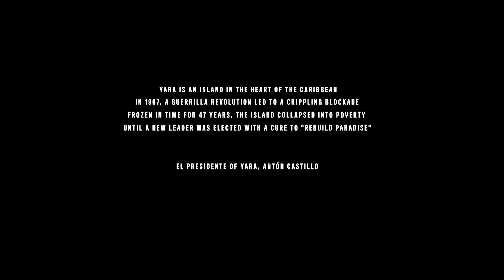Far Cry 6 Gameplay Part 1 | Escape the island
Part 1 -  In this gameplay part Dani will try to escape the island with her friends but in the process of escaping, she would lose her friends because of El Presidente. El Presidente will also find out that his son is also trying to escape the island.

Far Cry 6 immerses players into the adrenaline-filled world of a modern-day guerrilla revolution. As dictator of Yara, Anton Castillo is intent on restoring his nation back to its former glory by any means, with his son, Diego, following in his bloody footsteps.

                Yara is an island in the heart of the Caribbean.
In 1967, A Guerrilla revolution led to a crippling blockade frozen in time for 47 years, the island collapsed into poverty until a new leader was elected with a cure to "Rebuild Paradise"

                   El Presidente of Yara, Anton Castillo

Far Cry 6 cast:
ANTÓN CASTILLO – GIANCARLO ESPOSITO
DIEGO CASTILLO – ANTHONY GONZALEZ
DANI ROJAS – NISA GUNDUZ
JUAN CORTEZ – ALEX FERNANDEZ
CLARA GARCIA – JESS SALGUEIRO
PHILLY BARZAGA – MANUEL RODRIGUEZ-SAENZ